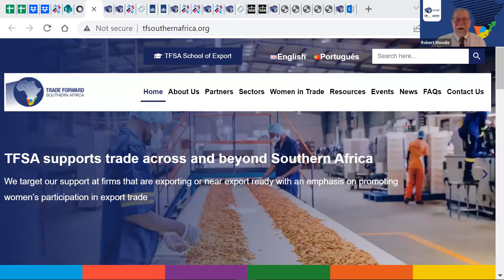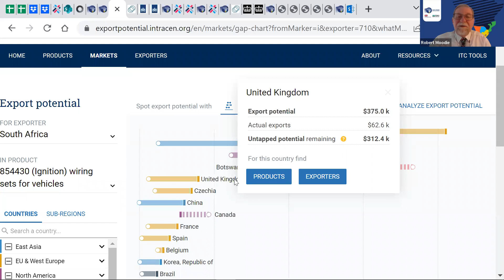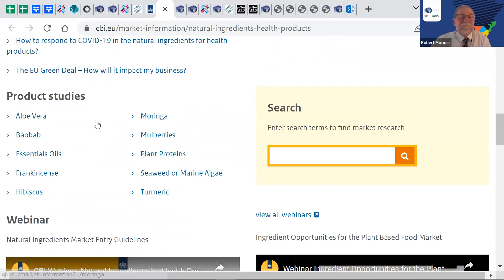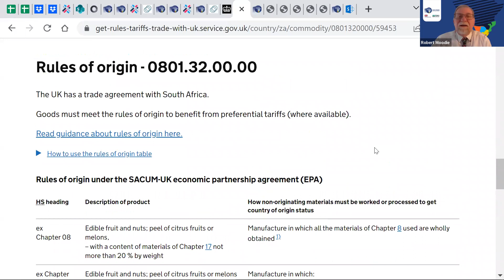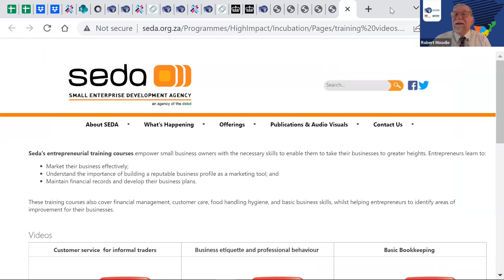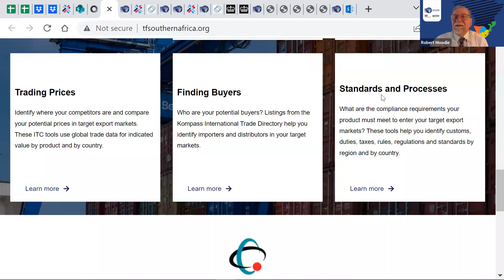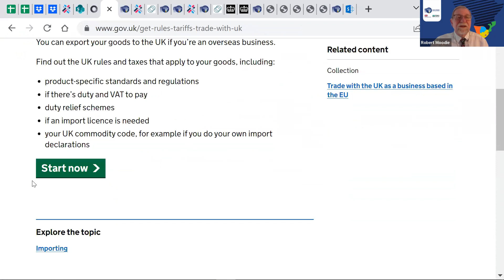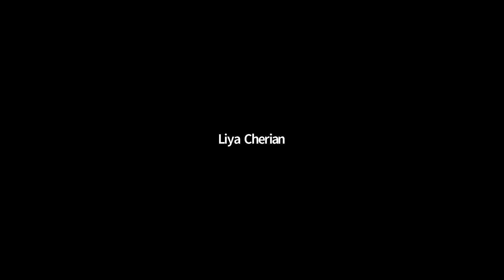International Trade with the United Kingdom (UK)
Learn more about access to market opportunities to the United Kingdom (UK)